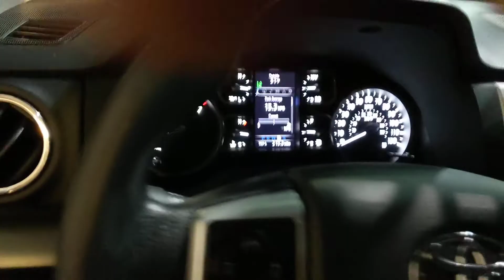Toyota Tundra 5.7L 3UR-FE engine knock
Engine knocking like a diesel. it's about 50 degrees f. Its normal and the truck recent had oil change and regular service intervals. Truck had had zero problems, but for those who wondered about the extent of the sound here it is, reverberating off the drive through walls. the trucks is a 2019 Toyota Tundra TRD Pro with 31000 miles. Truck is mint and still my favorite truck despite the simplicity and utilitarian interior.